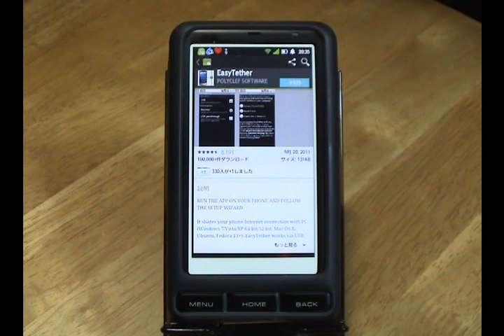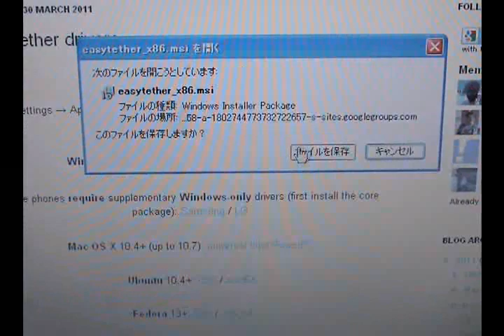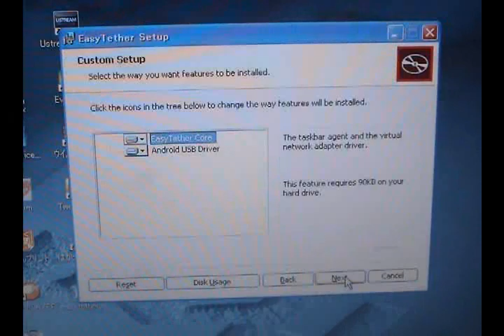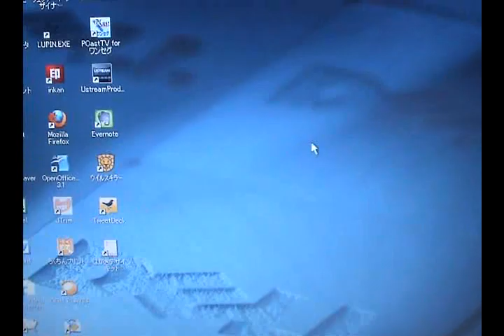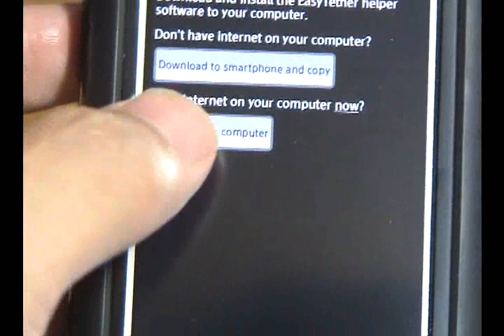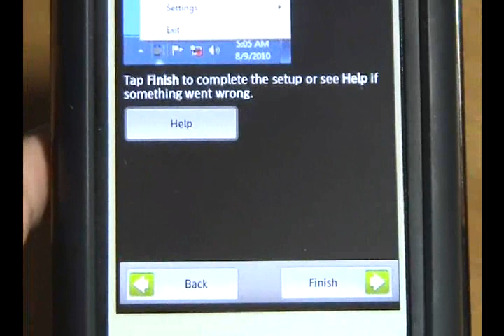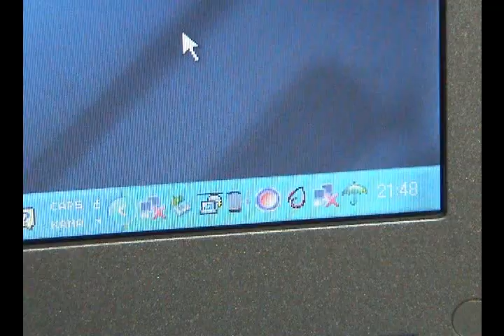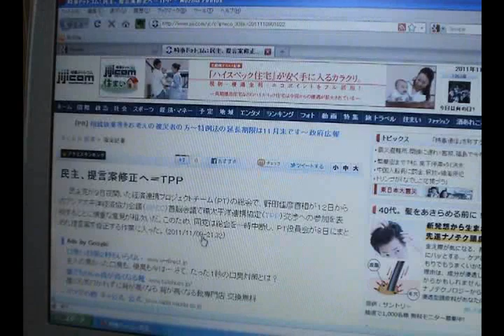【androidアプリ】Easy Tether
2011年11月9日。

　android端末用アプリ「EasyTether」をご紹介します。

　有料アプリではありますが、USBテザリングができるようになります。auのスマートフォン INFOBAR A01でもできました。